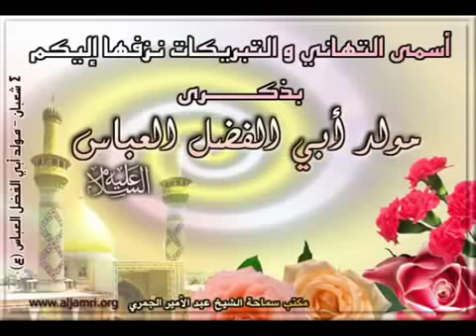عباس يا عباس - احمد الساعدي Abbas Ya Abbas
O Allah, bless Muhammad and his family and hastily Faraghm Sharif and their Rahmana O cream

O Allah, bless Muhammad and his family in the first two
They arrived in the other
They arrived in the Highest Chiefs
Reached them forever and ever
Prayer is not very long nor without your consent
Amen, Amen, Lord of the Worlds

Peace Hussein and Ali Bin Al Hussein and the sons of Hussein and the companions of Hussein and his brother Hazrat Abbas Abe and his sister Zaynab Alihura all and God's mercy and blessings be upon you

Peace on the people of the house (p)
Peace on Abu'l-Fadl Abbas ... peace .. peace martyr of Karbala to sponsor Aqeelah Zainab

Peace on the Moon clan father Hazrat Abbas

Hail the legs of thirst
O brother Hussein and yes brother
Hail judge help the Shiites to Alkar

"O Be Olik argument I'm good prayers in this hour and every hour and a guardian, protector, leader and Anasra and evidence of consciousness until thy land inhabited by voluntarily and enjoys the long, O Most Merciful"

Radood Ahmad Al-Sa3idy's nasheed Abbas Ya Abbas